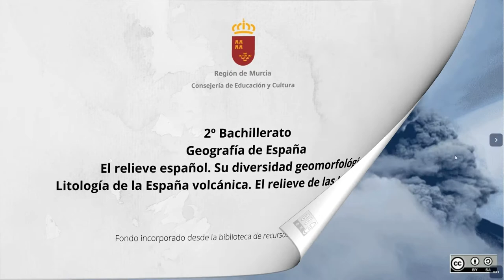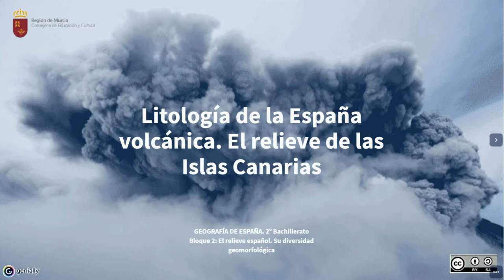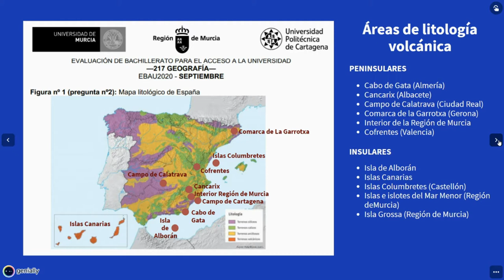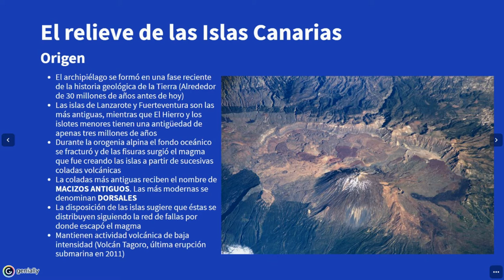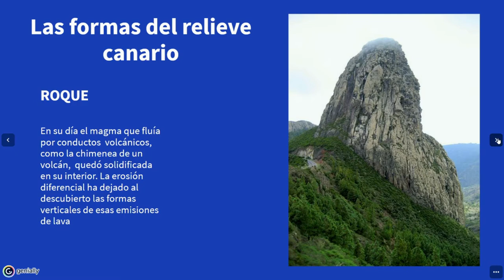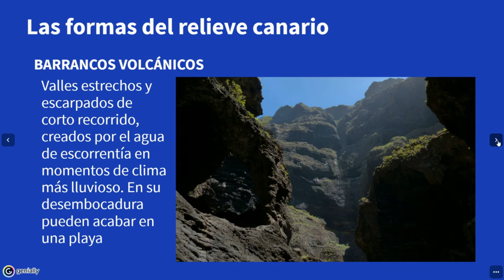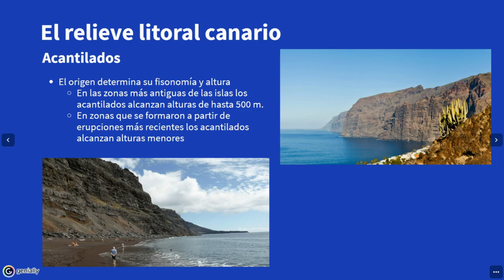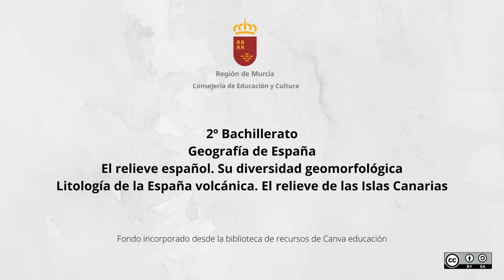LA LITOLOGÍA DE LA ESPAÑA VOLCÁNICA. EL RELIEVE DE LAS ISLAS CANARIAS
Territorios españoles con materiales de origen volcánico, con especial atención al relieve de las Islas Canarias.